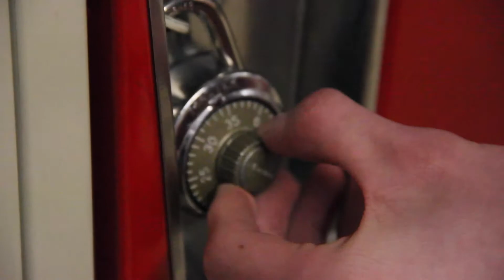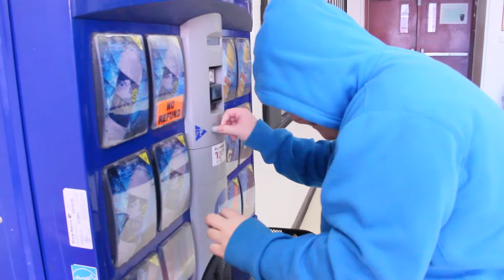Killer High School Story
this is a short hellgate flagship movie made to be a horror comedy